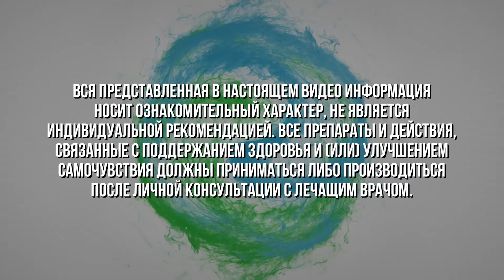ГЛАВНЫЙ СЕКРЕТ ГОРЯЧЕЙ ВОДЫ! Почему в Китае люди пьют ТОЛЬКО ГОРЯЧУЮ воду и ЖИВУТ ПО 100 лет?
✅ Заказать натуральные препараты, добавки, травяные сборы и грибы для здоровья в моём магазине

✅ Курс-практикум «Печень - фундамент здоровья».
Как вернуть энергию и здоровье через пошаговую систему по самопомощи, профилактике и восстановлению здоровья печени и желчного пузыря. Простым и доступным языком.

✔️ Мой Сборник из 84 простых рецептов блюд с эффектом оздоровления и стройности и избавлению от отеков!

✅ Запись вебинара - практикума "Здоровье в твоем животе", практические рекомендации для нормализации работы желудочно-кишечного тракта

✅ Запись вебинара - практикума "Тайна лимфатической системы", практические рекомендации для очищения и восстановления работы лимфы

✅ Вебинар-практикум «Крепкий иммунитет» - Как укрепить здоровье и поддержать иммунитет в холодное время года

Таймкоды:
00:00 - Вступление, про что будет выпуск;
00:49 - Почему нужно пить тепло-горячую воду?;
01:25 - Отток желчи;
02:18 - Улучшение перестальтики;
02:40 - Выведение холода из организма;
03:25 - Улучшение пищеварения;
04:21 - Как правильно пить горячую воду?;
06:17 - Какие есть побочные эффекты?;
08:42 - Кому лучше всего начать пить тепло-горячую воду?;

Вся представленная в настоящем видео информация носит ознакомительный характер, не является индивидуальной рекомендацией. Все препараты и действия, связанные с поддержанием здоровья и(или) улучшением самочувствия должны приниматься либо производиться после личной консультации с лечащим врачом